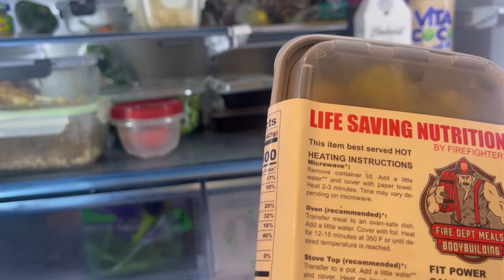WEEKEND VLOG! Lunch+Candlelight Concert+Date Night+My Birthday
This weekend i'm cooking up another meal prep lunch. O takes me out for my birthday to a candlelight concert which was amazing. I didn't get to record much of the concert because they have rules on when you can record. I highly recommend going if you can 10/10